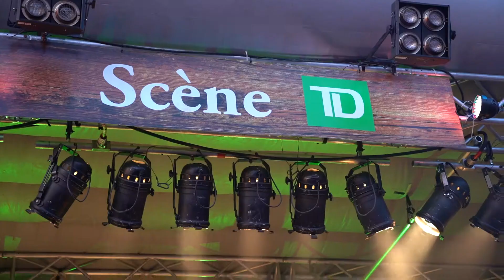ENTREVUE | Vilain Pingouin | Fêtes de la Nouvelle-France 2019